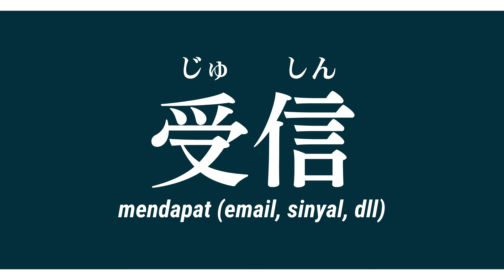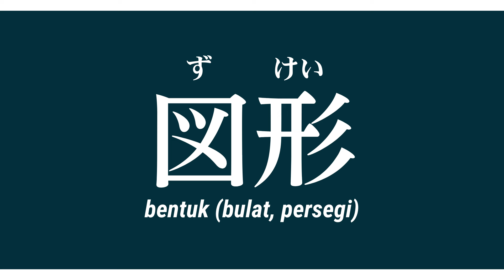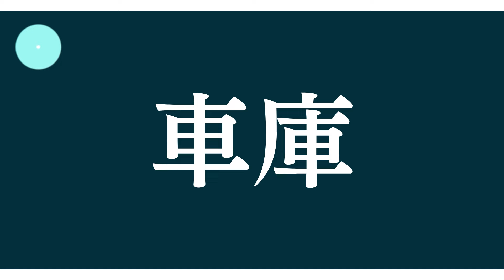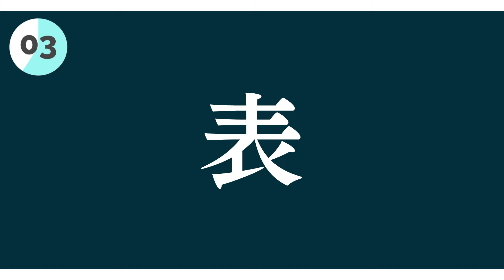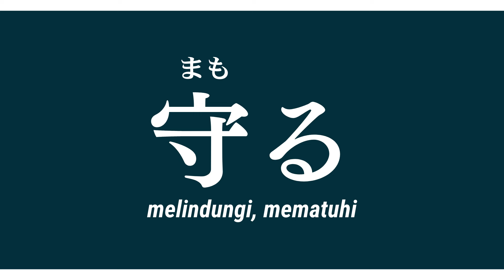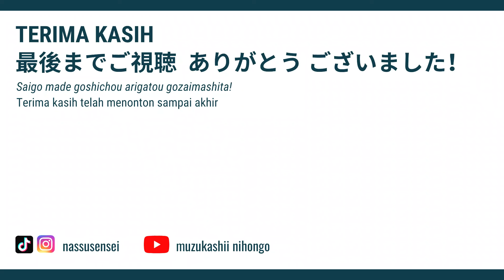180 LATIHAN HURUF KANJI JLPT N3 - Part 2/4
Silahkan manfaatkan video ini untuk melatih kemampuan bahasa Jepang kalian terutama di bagian huruf kanji JLPT N3

Ganbatte kudasai!

▼ CHAPTER VIDEO
00:00 Opening
00:07  DAY 11
02:34  DAY 12
06:22  DAY 13
08:40  DAY 14
10:40  DAY 15
13:07  DAY 16
16:37  DAY 17
19:13  DAY 18
22:07  DAY 19
25:19  DAY 20

Buat yang butuh soal-soal latihan JLPT N3, kamu harus punya ini!

- Harga Rp 49.800  (harga di online shop lebih dari 100 ribu)
- Tanpa perlu daftar & pembayaran bisa dengan E-wallet (gopay, OVO dll) & bank transfer

(Buat yg tinggal di Jepang, opsi e-wallet & bank transfer tidak muncul, pembelian secara manual bisa email ke atau WA ke 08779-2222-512)